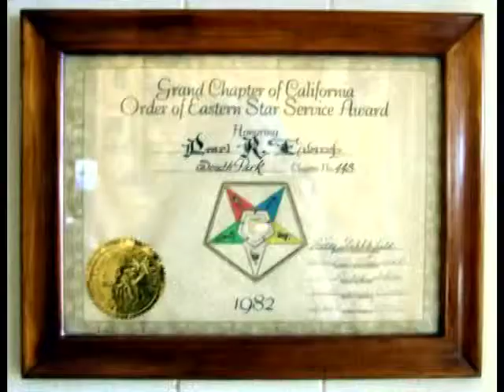4 Friendship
This is the fourth piece in the collection of photo videos entitled, A String of Pearls: Vignettes from the Life of Pearl Evans.

Pearl was a gregarious woman who was active in various churches, clubs, and organizations. This video chronicles a few of her friendships from her youth through her later years. She was a unique force in the universe. Cute song, too.